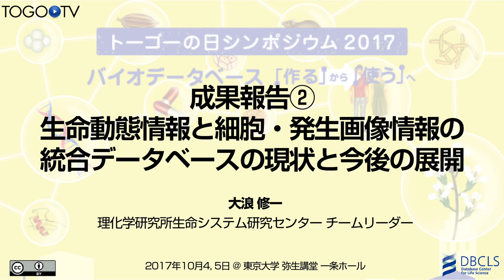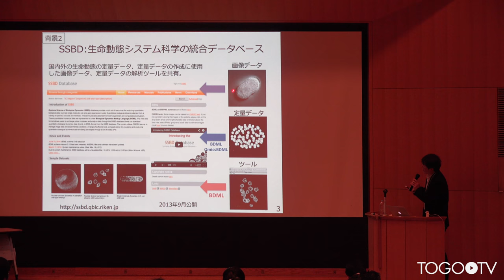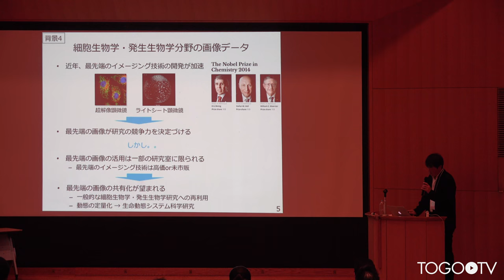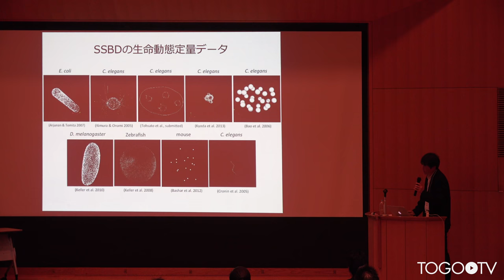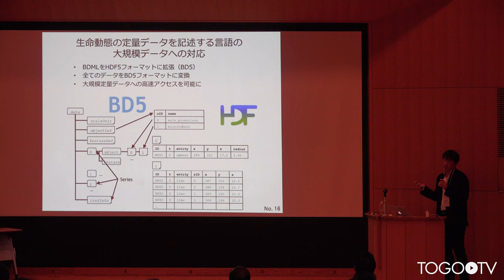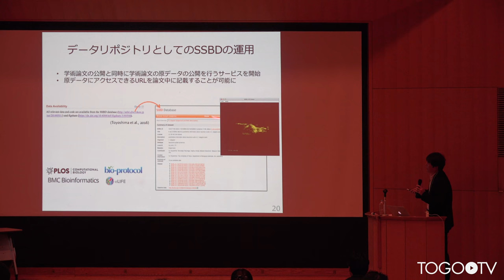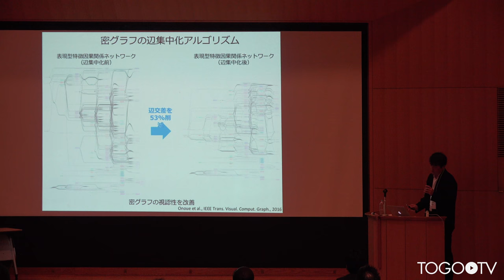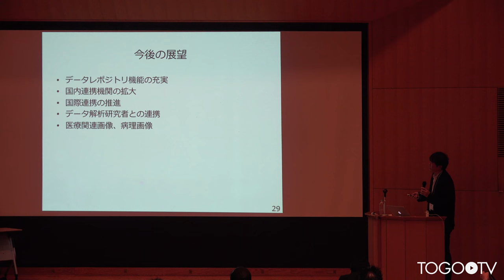【トーゴーの日シンポジウム2017】生命動態情報と細胞・発生画像情報の統合データベースの現状と今後の展開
本日の統合TVは、2017年10月4-5日に開催されたトーゴーの日シンポジウム2017 ～バイオデータベース「作る」から「使う」へ～ から、理化学研究所生命システム研究センター 大浪 修一 チームリーダー による「生命動態情報と細胞・発生画像情報の統合データベースの現状と今後の展開」をお送りします。約15分です。